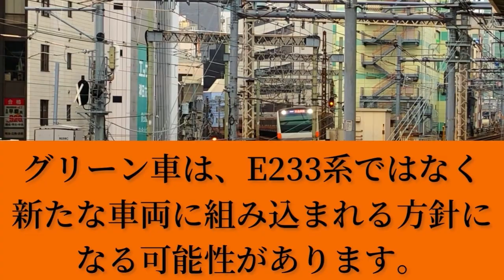【切り抜き】中央線グリーン車、延期しすぎて計画変更！？ E235系導入の可能性大！？ 【考察】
ミュージシャン: Firefl!es